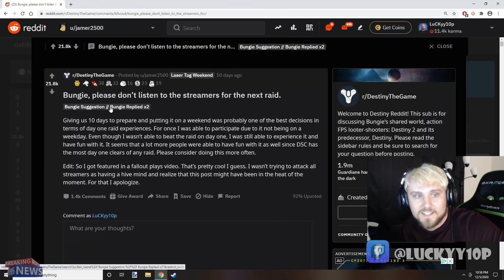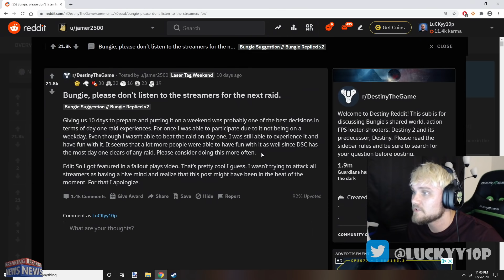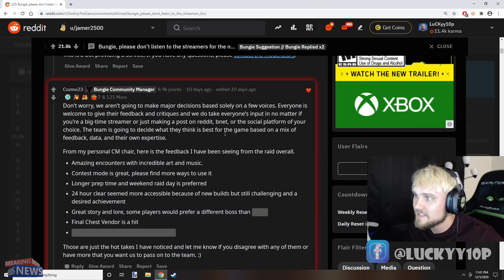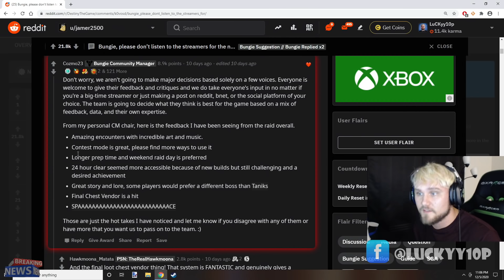Streamers vs. Community Reddit Drama! Bungie Dev Responds!